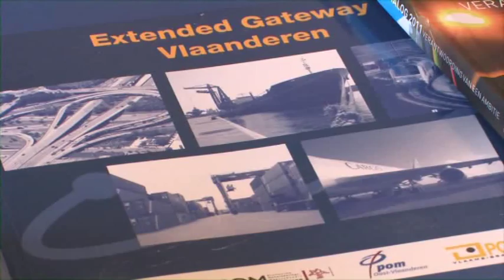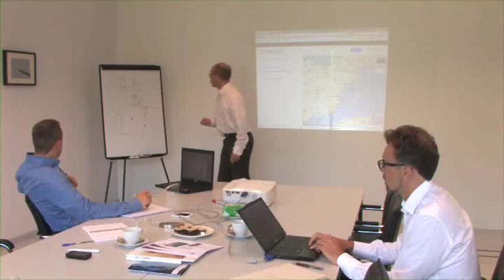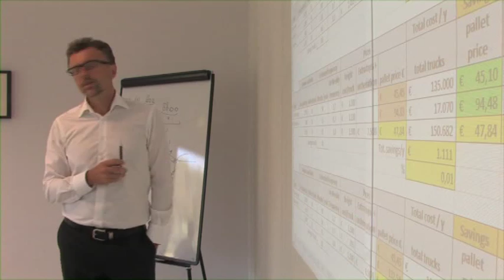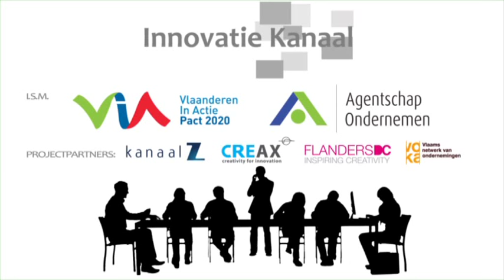TRI-VIZOR - The world's first cross supply chain orchestrator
This video explains the TRI-VIZOR concept of 'carpooling for cargo' by telling the story of the breakthrough case of Baxter/UCB/Essers. The video was shown first on KanaalZ, a Belgian TV channel.